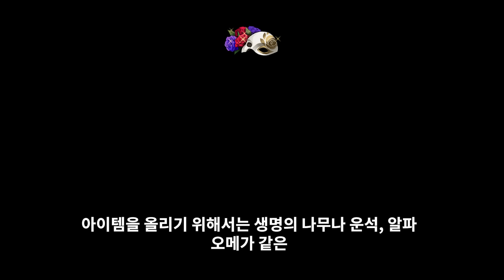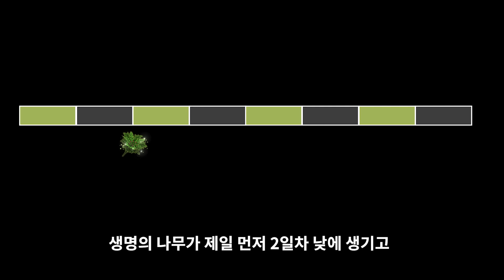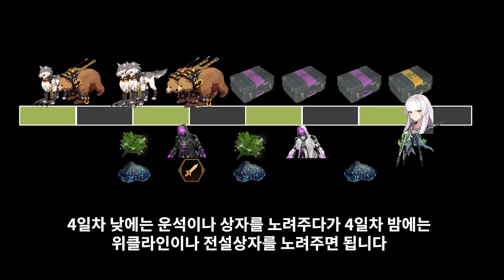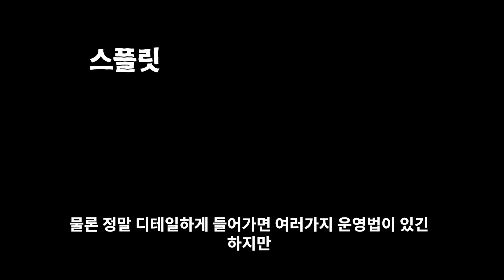컨트롤? 풀템 만들고 힘으로 찍어 누르면 되는거 아님?? 초보자 운영 가이드! [이터널 리턴][Eternal Return]